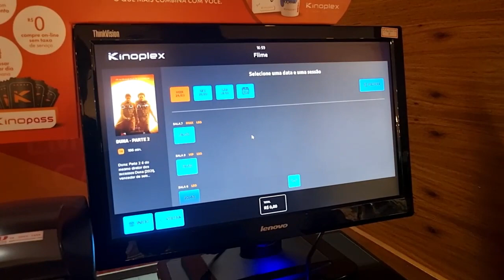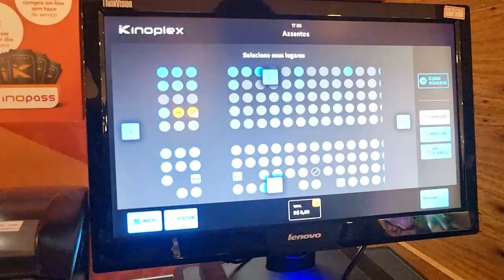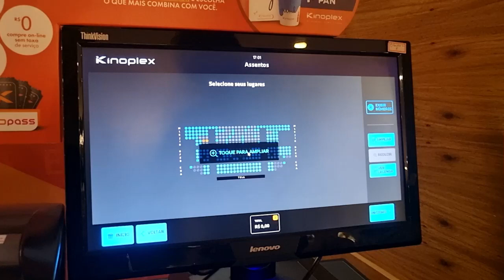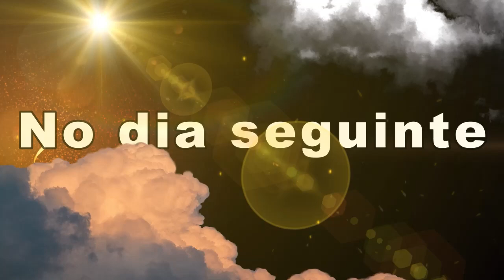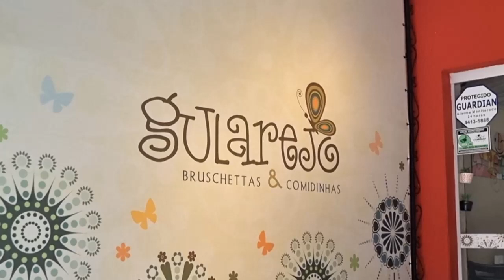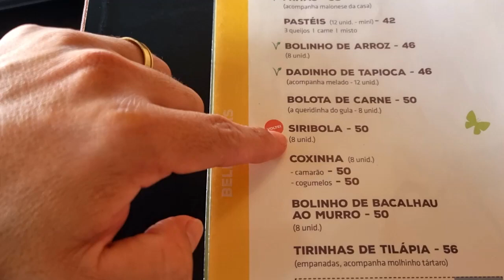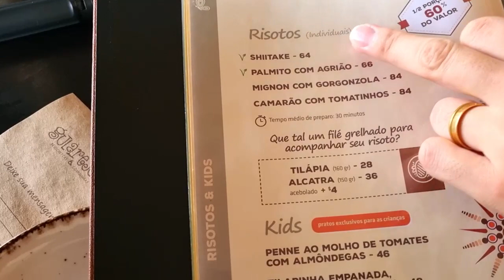2 ANOS DE CASADOS | VIAGEM NÃO DEU CERTO! | VLOG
A viagem que planejamos não deu certo, pessoal... A chuva atrapalhou tudo!
Mas isso não impediu que eu e o Rafinha comemorássemos nossos 2 anos de casados!

Olá, eu sou o Noah Shiro e sejam bem-vindos ao meu canal!